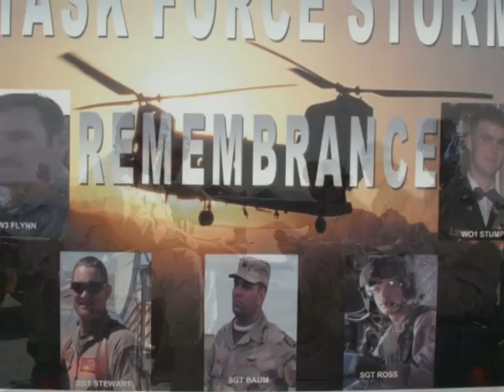In Loving Memory Mustang 22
This marks the 10th Anniversary of the Loss of Mustang 22 and it's crew.  You guys will always be in our hearts forever.  Keep a low hover in the sky for us, we will join you at another time... See you on the Tarmack... SFC Seagraves